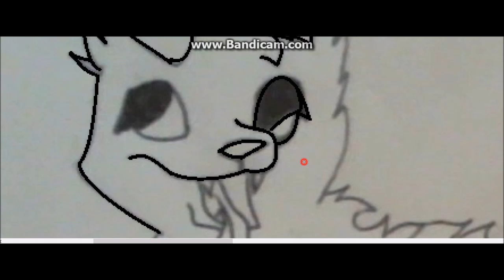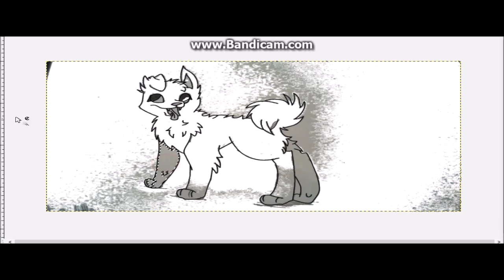Digitalzing a request- Puppycocogamer (sorry if I got that name wrong)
Hey guys! So this was a request, they did ask it to be a black dog, but it wasn't working out, so I decided not to color it. The person I did this for is,